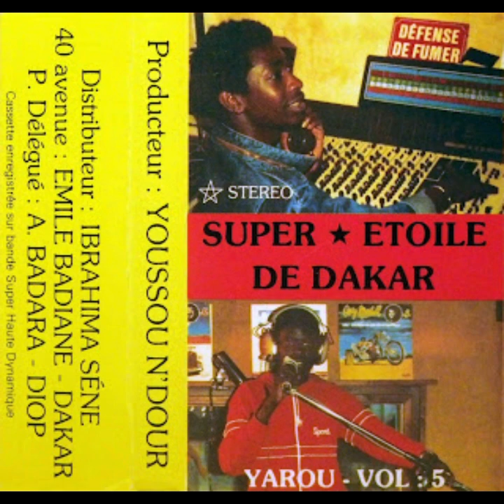Rhane Diallo et le Super Etoile-Coumba Diene